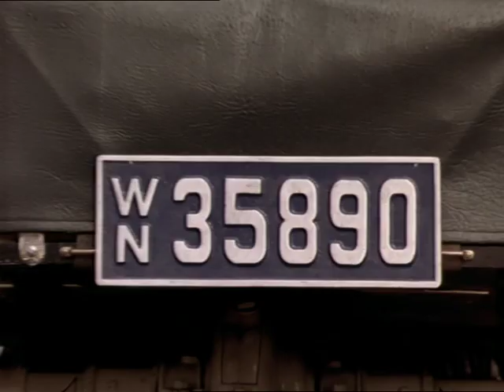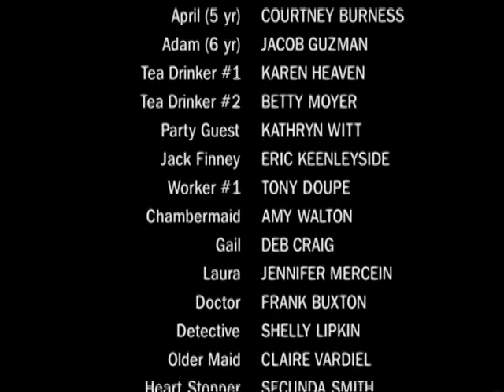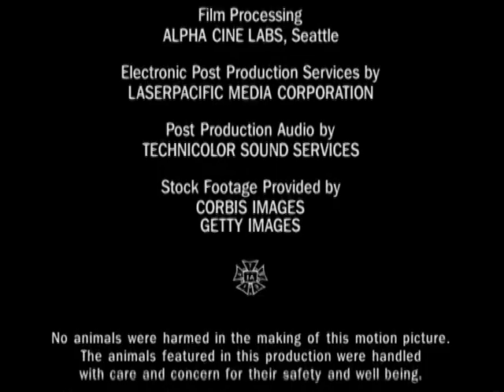Das Tagebuch der Ellen Rimbauer